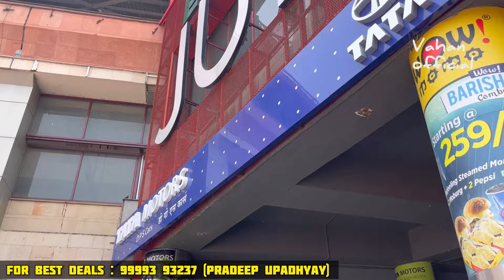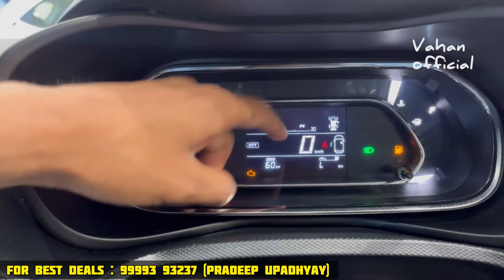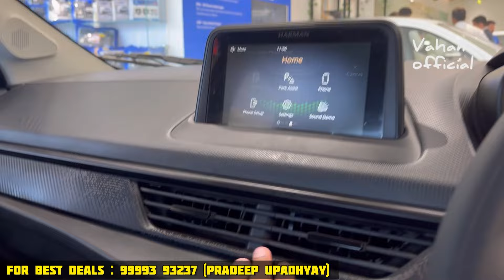Tata Nexon Smart Plus S 2024 Model Review 🔥 100% पैसा वसूल Model with Sunroof 🔥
Price Ex Showroom : ₹9,79,990
Video Location : Ground Floor, Kashmiri Gate Metro Station, Near Gate No 1, Delhi
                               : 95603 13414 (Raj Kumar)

Available Colour Options in Creative Model :
Calgary White
Daytona Grey
Flame Red

Safety Features :
6 Airbag
Abs + EBD + Corner Stability Control
Engine Immobilizer
Seat Belt With Pretensioners + Load Limiter
Seat Belt Reminder
Puncture Repair Kit
Parking Sensors
Brake Sway Control